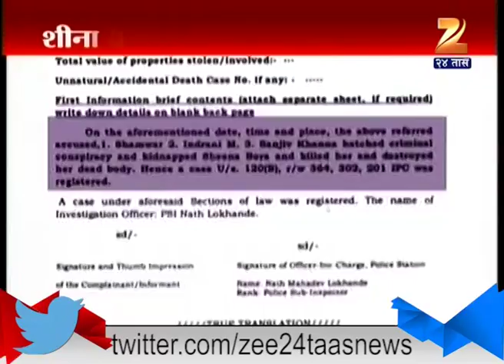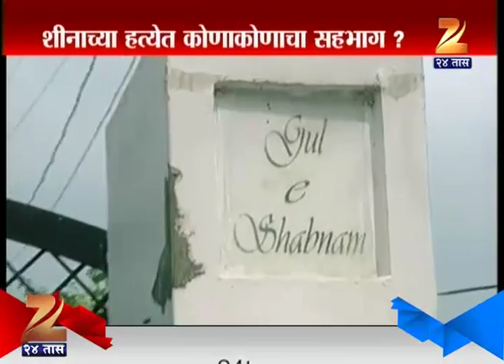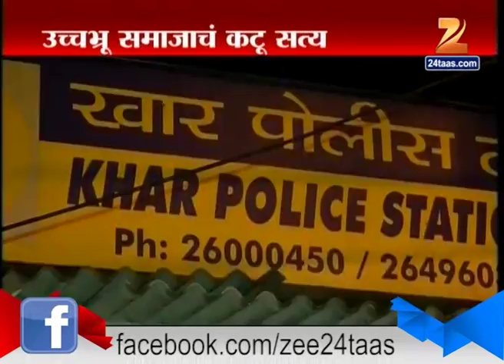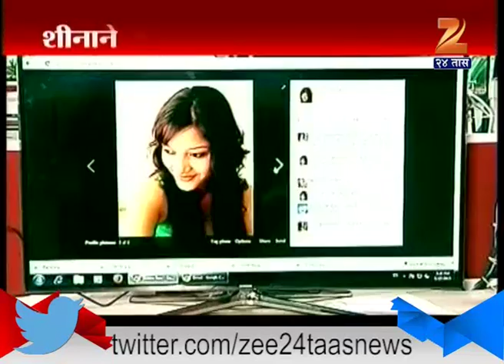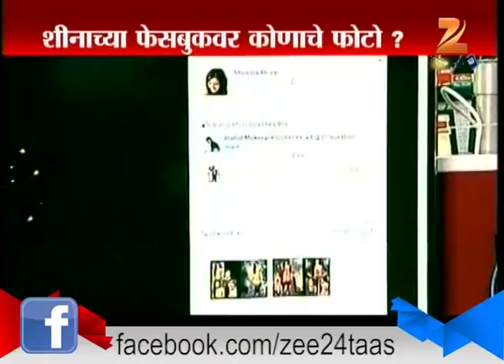Sheena Murder Mystry 31st August 2015